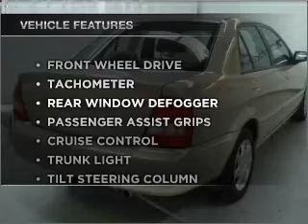2000 Mazda Protege - Amherst NY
Year: 2000
Make: Mazda
Model: Protege
Trim: LX Sedan 4D
Engine: 4 cylinder 1.6 Liter
Transmission:
Color: Beige
Mileage: 81196
Address:
1135 Millersport Hwy